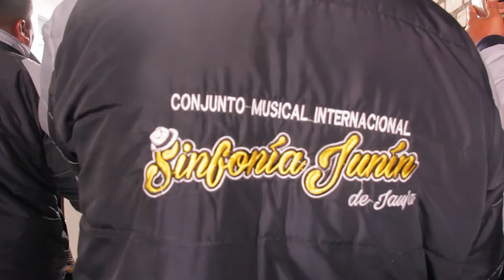CONGREGACIÓN MARAVI LINDO 2022 - SANTIAGO SICAINO ( Primer Día TRAK - O2 )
TUKILLA PERU PRESENTA A LA CONGREGACIÓN MARAVI LINDO 2022 - SANTIAGO SICAINO ( Primer Día TRAK - O2 )